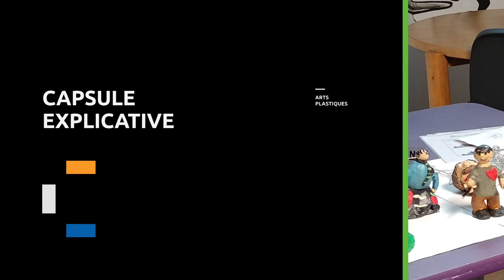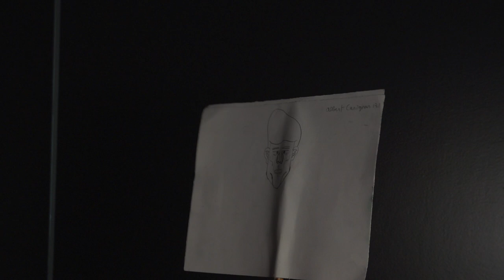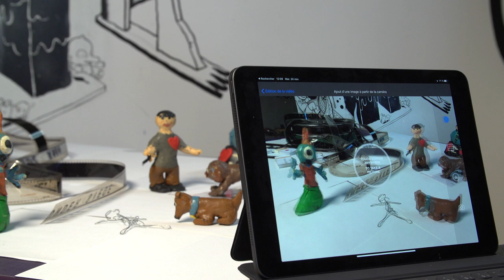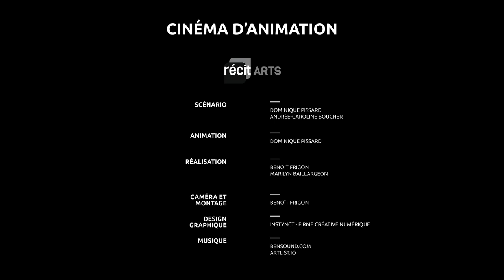CINÉMA D'ANIMATION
Voici une capsule explicative qui concerne le cinéma d'animation.